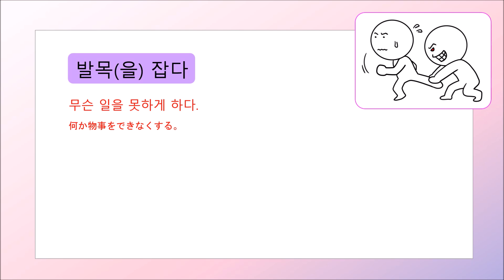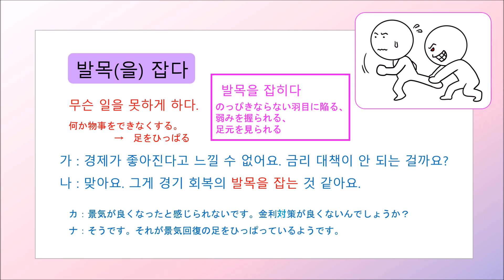慣用表現 17 足首をつかむ